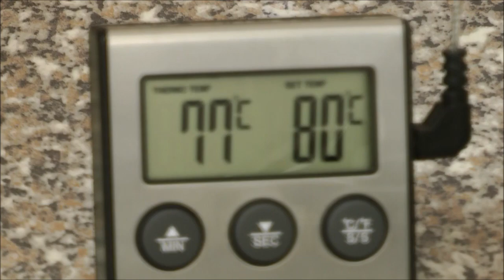Szynka Konserwowa Prasowana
Smak dzieciństwa.Charakterystyczny i niepowtarzalny smak i zapach.
Wsad:
mięso wp.od szynki 800g
golonka wp. 200g
Przyprawy:
sól peklo  22-26g
cukier 6g
pieprz biały 2,40g
czosnek granulowany 4,20g
Dziękuję za subskrypcję, podniesienie łapki i zostawienie komentarza.
SMACZNEGO !!!